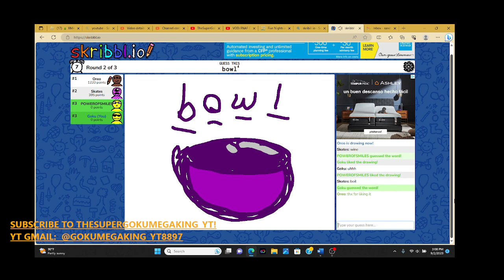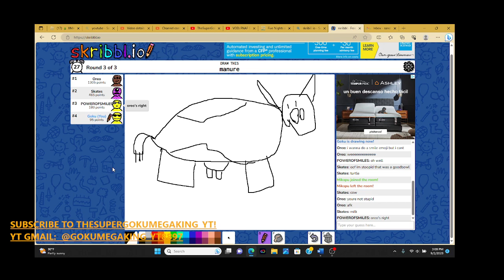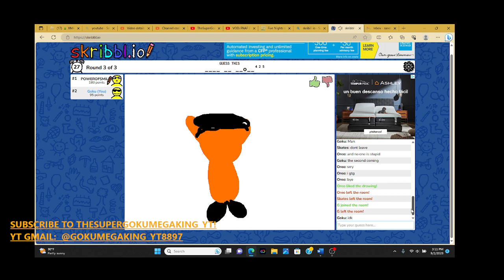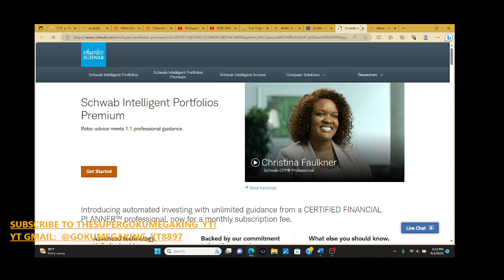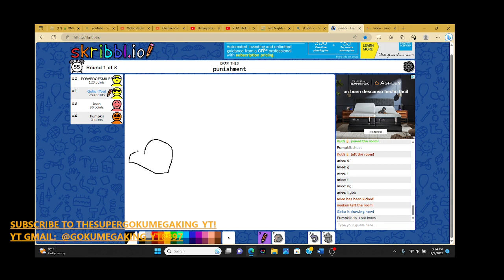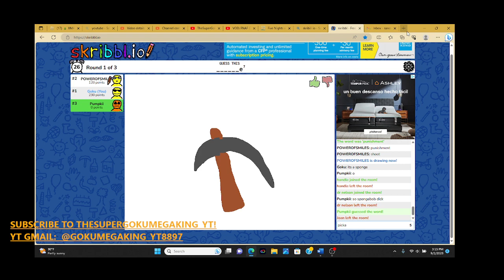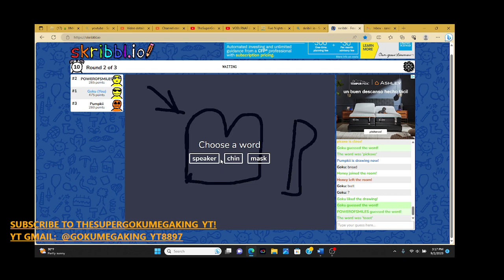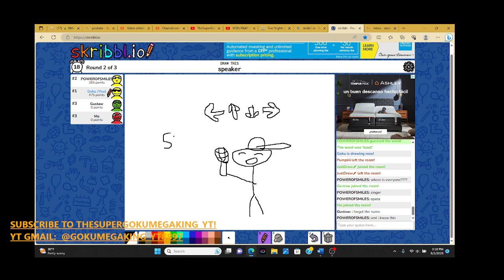Skribbli.IO Gameplay part 1